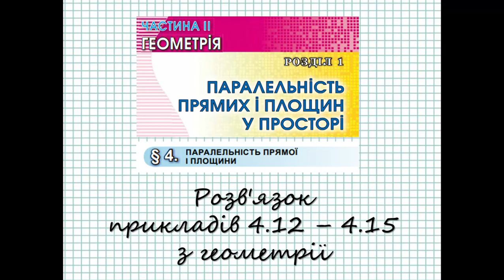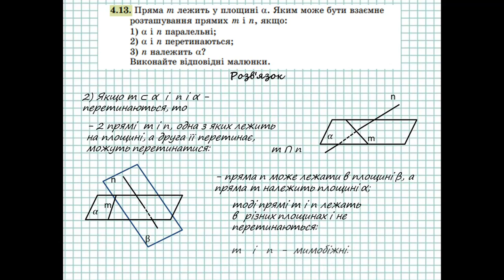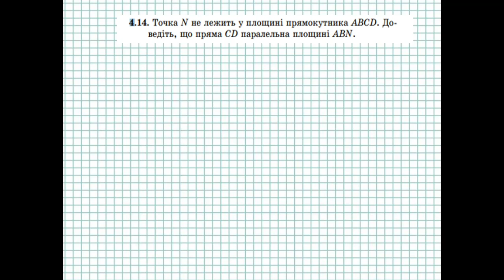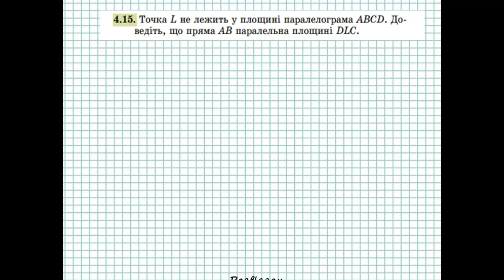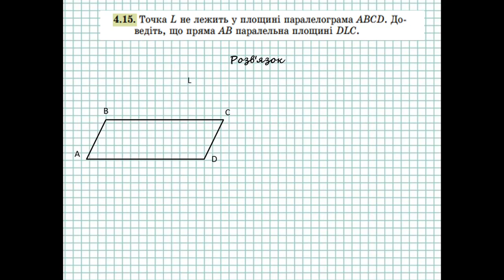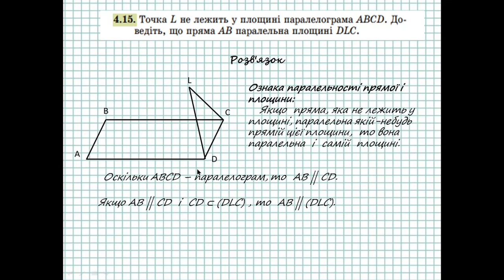ГДЗ. Розв'язок завдань 4.12-4.15 з геометрії. Підручник Істер. Математика 10 клас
ГДЗ з математики для 10 класу, автор підручника Істер О.С. "Алгебра і початки аналізу та геометрія, рівень стандарту". Відповіді по новій програмі, 2018 рік. Тут представлені відповіді на завдання 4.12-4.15 з геометрії.

Самостійна робота по геометрії на тему: Аксіоми стереометрії та наслідки з них (10 клас) 1 вар.

геометрія 10 клас істер
взаємне розміщення прямих у просторі
гдз математика 10 клас істер
математика 10 клас істер геометрія
Паралельність прямих і площин у просторі
Ознака паралельності прямої і площини